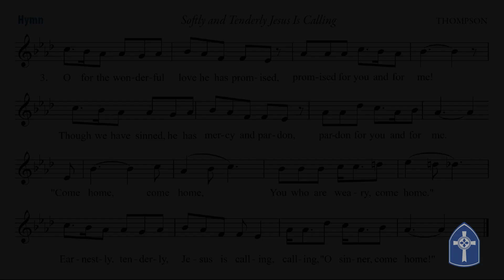2021-09-19 Time with Children (11:00)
Rev. Chris Henry
Second Presbyterian Church, Indianapolis, Indiana